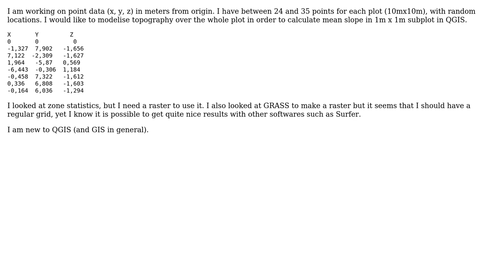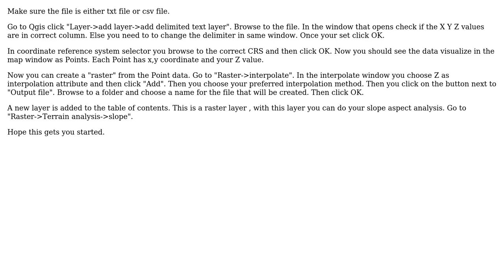GIS: Convert xyz points to topography and calculate mean slope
With thanks & praise to God, and with thanks to the many people who have made this project possible! | Content (except music & images) licensed under CC BY-SA | Music | Images & others | With thanks to user PolyGeo user Nausi user esset and the Stack Exchange Network Trademarks are property of their respective owners. You are responsible for your own actions.